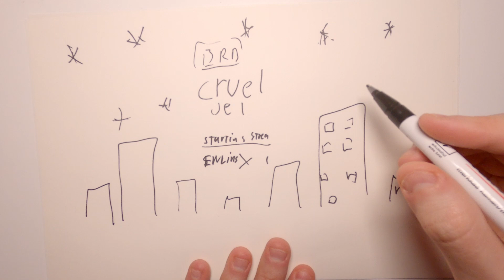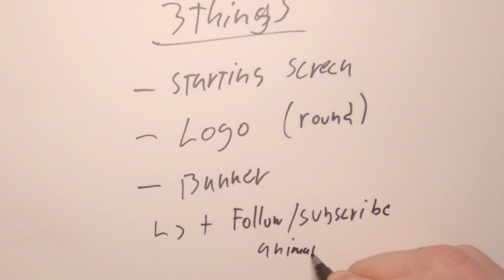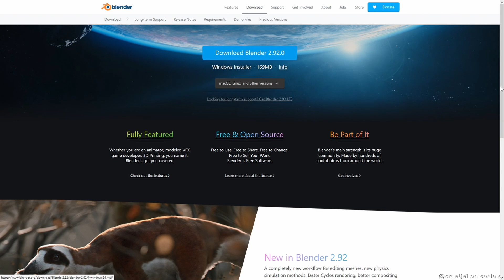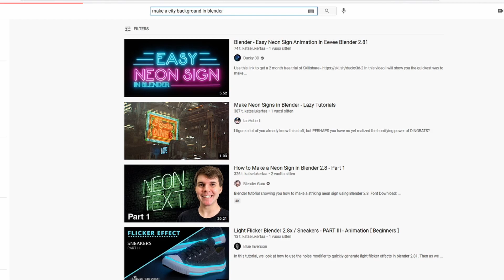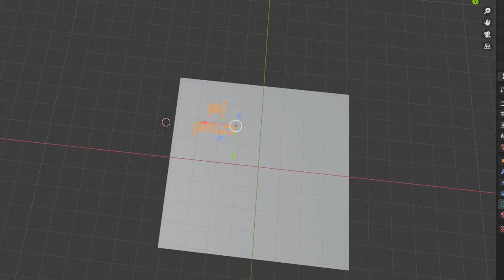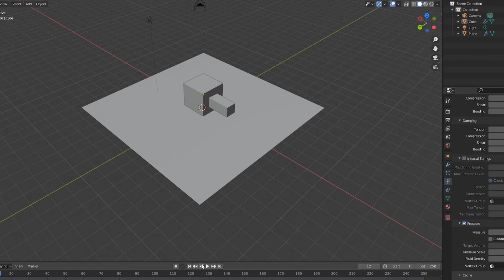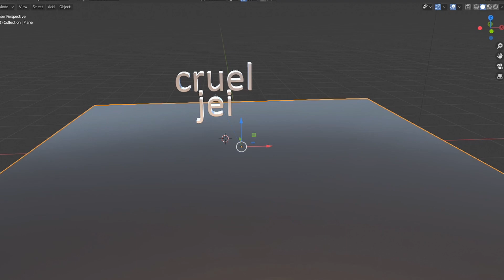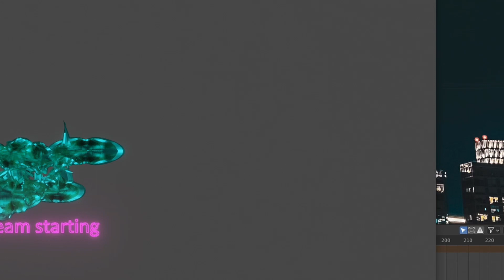blender is too hard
So it seems 3d modelling is MUCH harder than I expected. I'll work on this a bit offline and make an ACTUAL upgrade to my branding